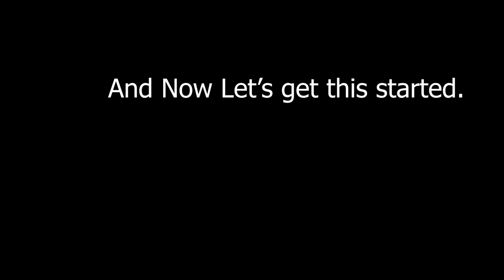Danganronpa Simp Edition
Today I play Danganronpa Ultra Despair girl, I encounter plenty of simp monokumas, and The warriors of hope are simping to Moncoa, and Toko is a simpette for byakuya, this game is full of simps, Danganronpa is also fourth wall break game, the characters are self Aware. So Enjoy the Danganronpa Simp Edition.

TubeBuddy if my favorite program and many other big youtubers used for SEO and the sequel technique.